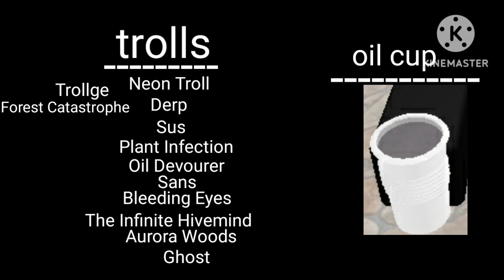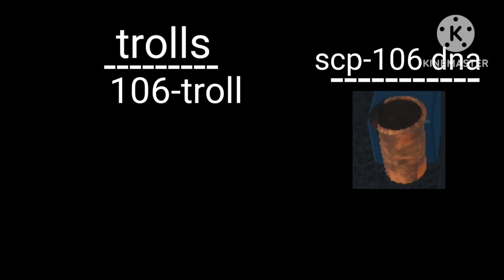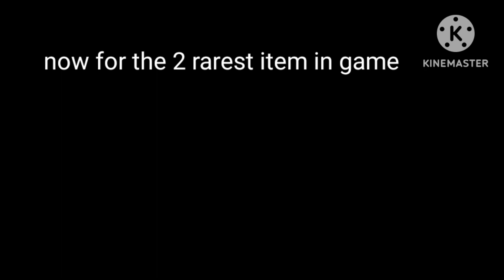showing every item in game [trollge conventions]